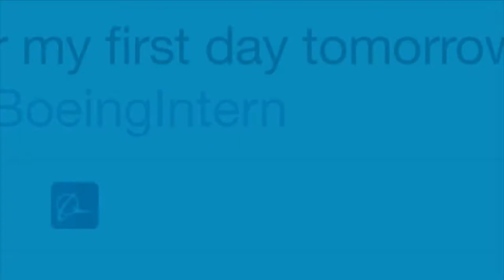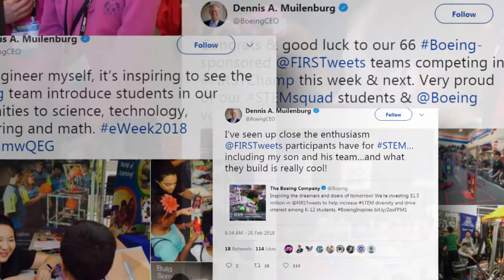Diamond Awards 2018: Dennis Muilenburg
The Diamond Awards honor outstanding alumni and friends who have made significant contributions to the field of engineering. UW Engineering honors Dennis Muilenburg, ’90 M.S., Aeronautics & Astronautics, with the Dean's Award.

Since joining Boeing in 1985 as an intern, Dennis Muilenburg has made an indelible mark on the company and broader aerospace community as an engineer and industry leader. While holding program management and engineering positions throughout Boeing, Dennis contributed to the success of both the commercial airplane and defense businesses as he rose in the organization. Now Boeing chairman, president and CEO, Dennis oversees the strategic direction of a global company with roughly 140,000 employees across the United States and in more than 65 countries.